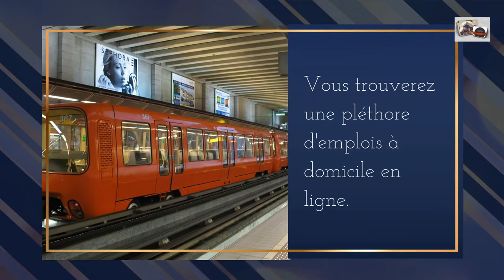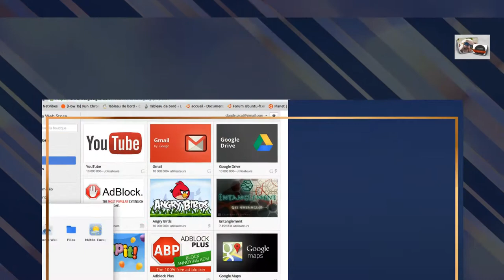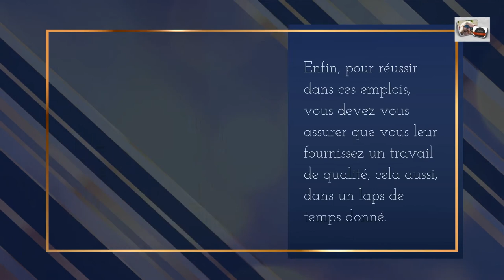Différents types d'emplois à domicile | SUCCESS NET PROFIT APSense YouTube Tips and Tutorials